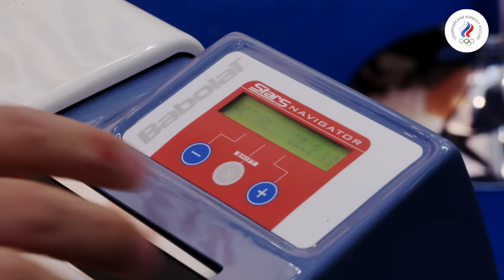Профессия - стрингер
Невидимые герои большого тенниса о чемпионских секретах, Кубке Дэвиса, войне композитов и о том, зачем ракетки кутают в одеяло.